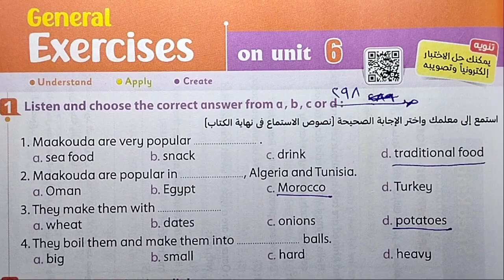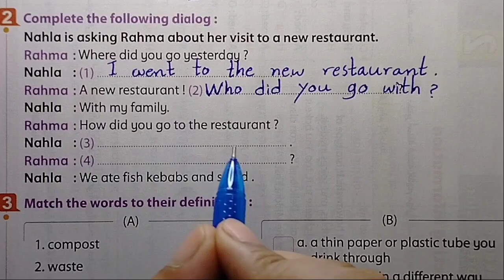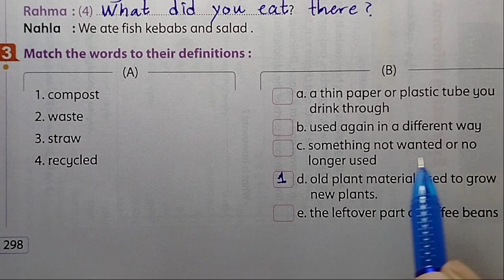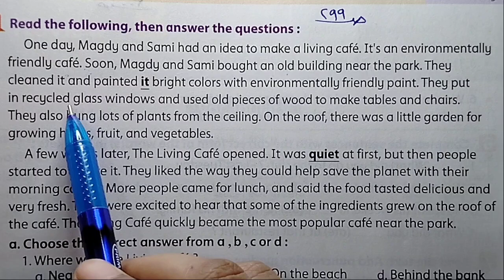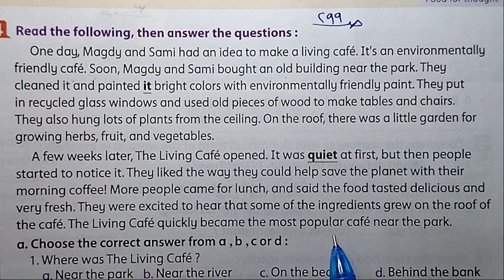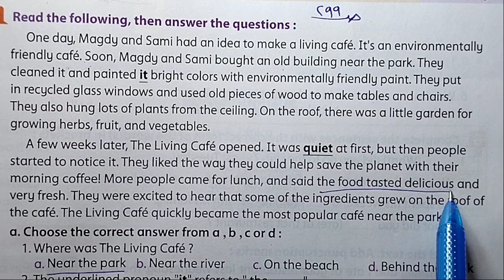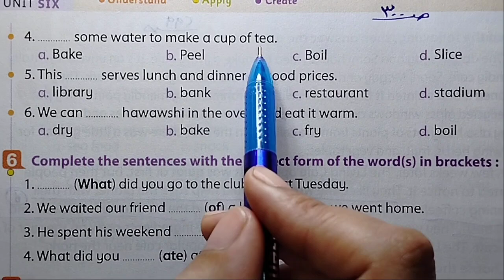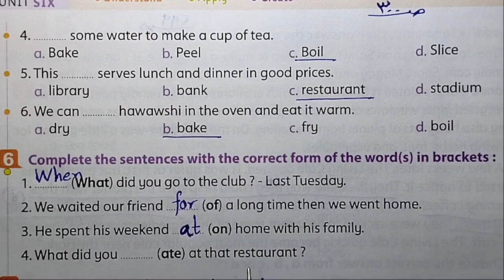انجليزي الصف الاول الاعدادي حل امتحان الوحدة السادسة unit 6 الترم الاول كتاب المعاصر 2025